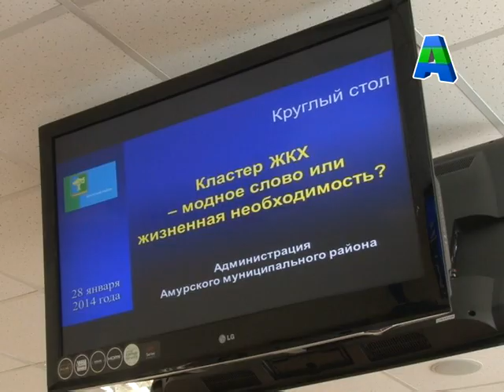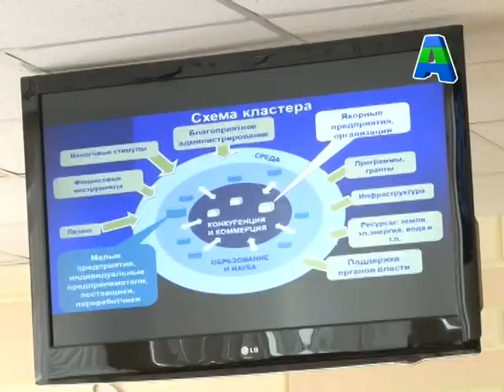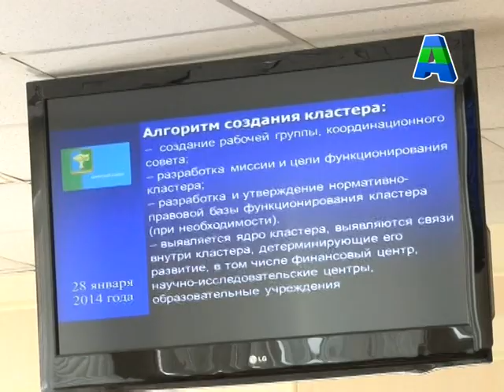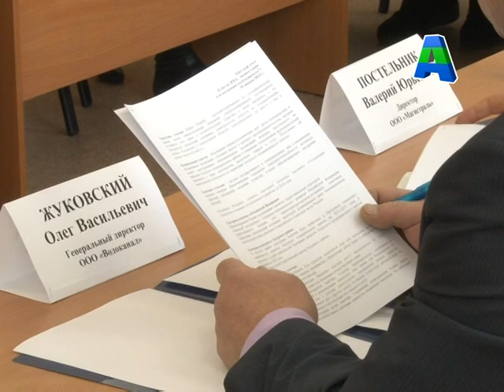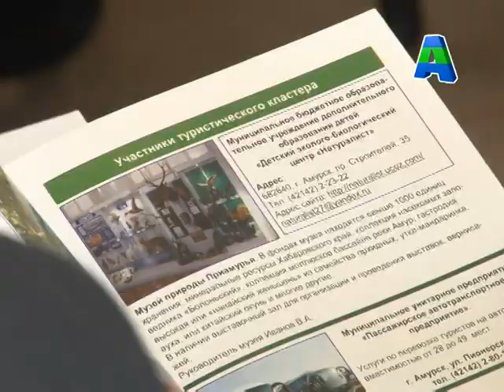В Амурском районе создается Кластер- ЖКХ